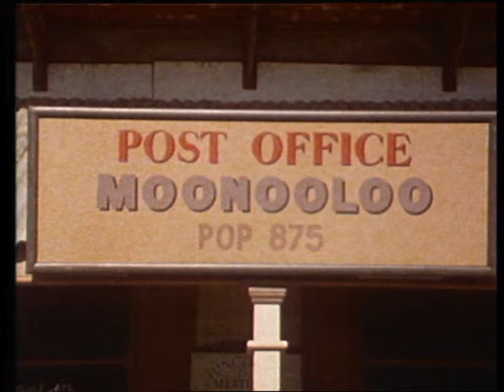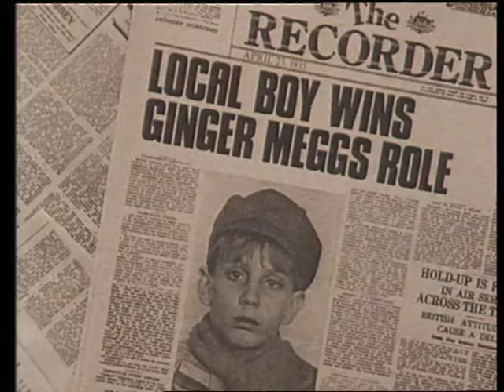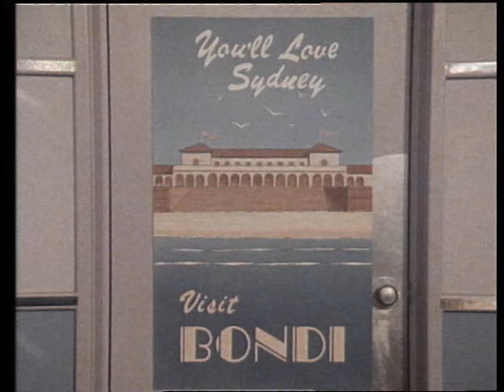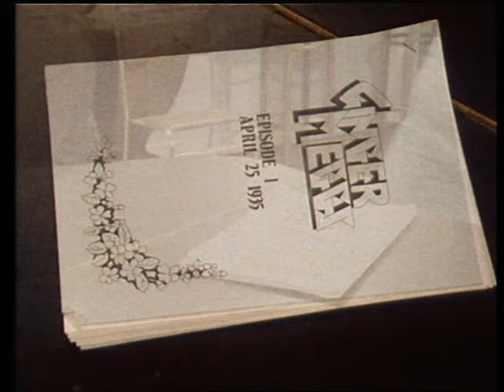The Girl From Moonooloo. Jacki Weaver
Written by David Mitchell

Starring Jacki Weaver, David Atkins, Ivan Waters, Margo Lee, Henri Szeps, Noeline Brown, John Paramour and others.(Cameos by Tony Sheldon, Tony Taylor, Beth Child, Robyn Arthur, Virginia Portingale, Barbara Wyndon, Su Cruikshank, Robyn Moase)

Produced By Michael Shrimpton, Jaquie Culliton and John O'Grady
Directed by Richard Wherrett
Designed by Roger Kirk
Choreographed by Ross Coleman
Musical Direction William Motzing